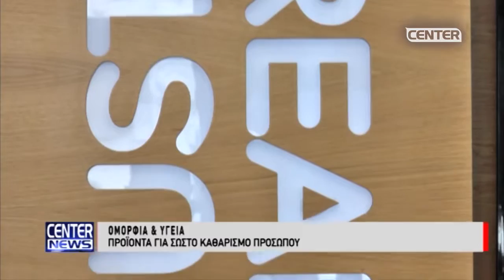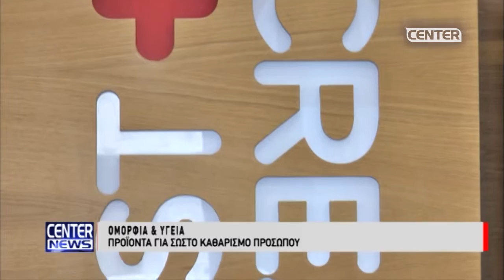ΠΡΟΪΟΝΤΑ ΓΙΑ ΣΩΣΤΟ ΚΑΘΑΡΙΣΜΟ ΠΡΟΣΩΠΟΥ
Ρεπορτάζ: Έλενα Σερεφίδου
Κάμερα: Αντώνης Τζούμας